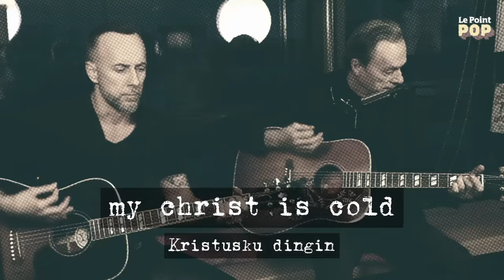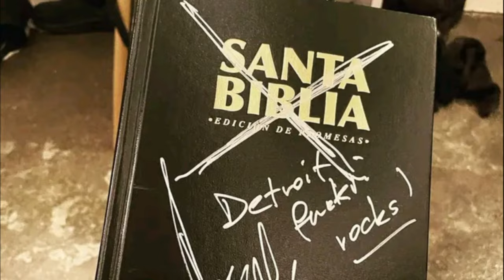Adam "Nergal" Darski | Vokalis Behemoth penganut sat*n!$?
00:00 intro
00:38 Satanic blues?
01:05 Satanism sebagai seni dan semangat metal
02:45 Sisi lain Nergal Adam Darski
03:19 Nergal survivor leukemia
03:47 Outro